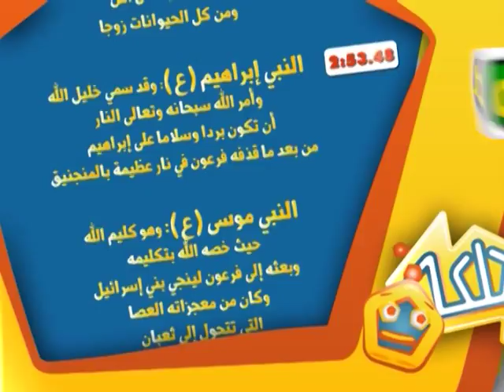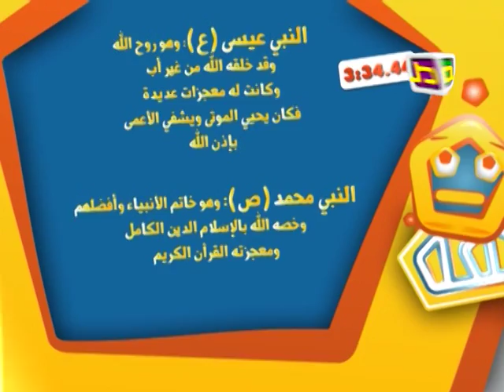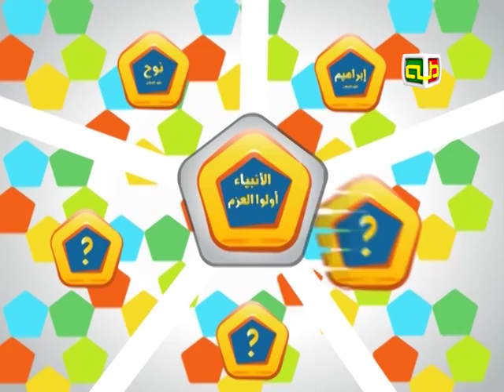برنامج خمسة | أولي العزم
فكرة وإشراف: أحمد همداني
إعداد: سمية الأمين همداني
تعليق: نرجس هدوان
إنشاد: نور كنعان